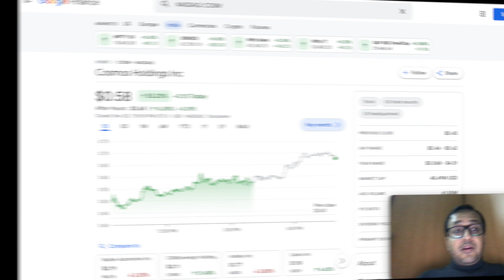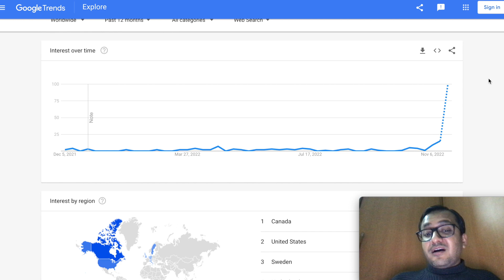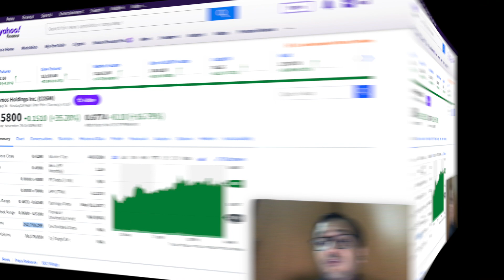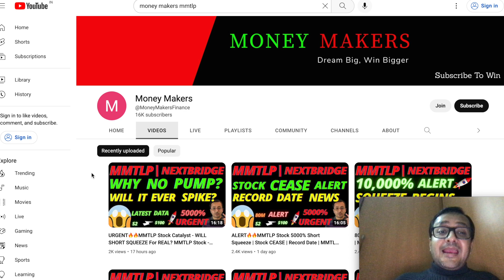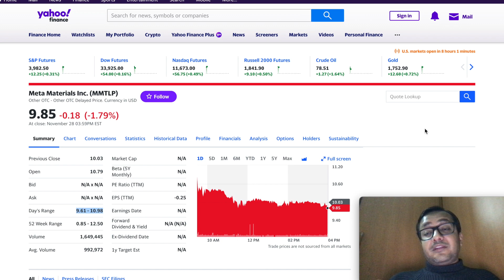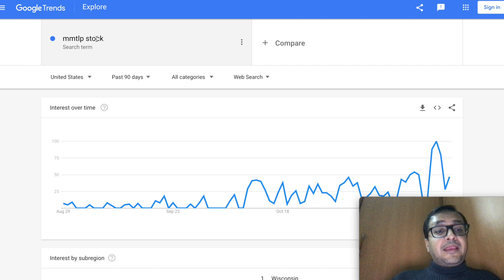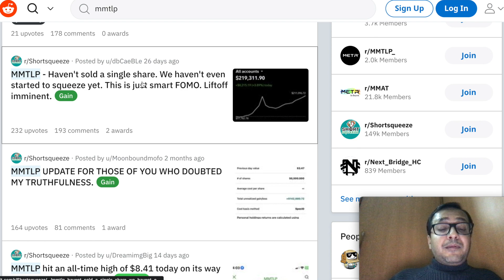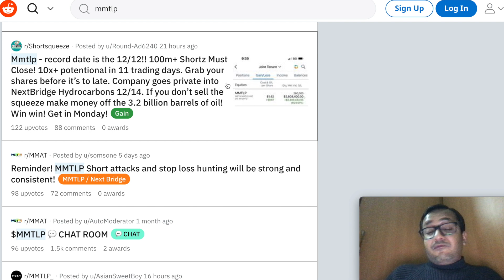1000%🔥🔥MMTLP Short Squeeze | COSM Stock HUGE Squeeze NEXT? MMTLP Stock | NEXTBRIDGE Dividend & COSM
1000%🔥🔥MMTLP Short Squeeze | COSM Stock HUGE Squeeze NEXT? MMTLP Stock | NEXTBRIDGE Dividend & COSM

moneymakers mmtlp stock, moneymakers finance mmtlp stock, moneymakers cosm stock,
ILUS, we remain well on target for $140 million in audited run rate revenue this year. Our assets are also growing exponentially in the short-term. MMTLP Stock, MMTLP Short Squeeze, MMTLP Stock, MMTLP Short Squeeze, MMTLP Stock, MMTLP Short Squeeze,